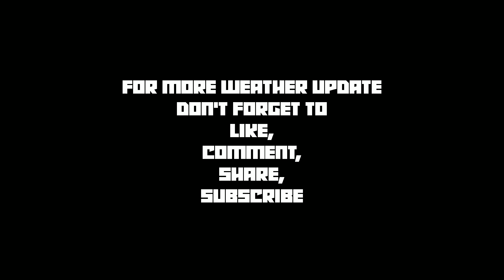BINAHA ANG MILAOR CAMARINES SUR DAHIL SA BAGYONG ULYSSES (PART 1) I SPARTANS PRODUCTION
Vlog Title: BINAHA ANG MILAOR CAMARINES DAHIL SA BAGYONG ULYSSES

Ang video na ito ay tungkol sa mga trending post tungkol sa bagyong Ulysses. Kung nais mong malaman ang tungkol sa bagyong ito. Kailangan mo itong mapanood.